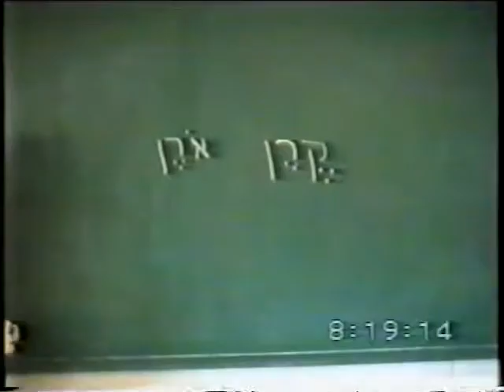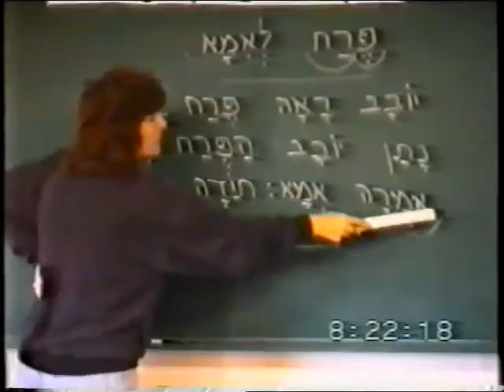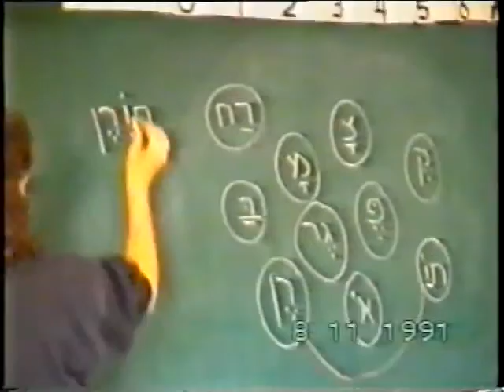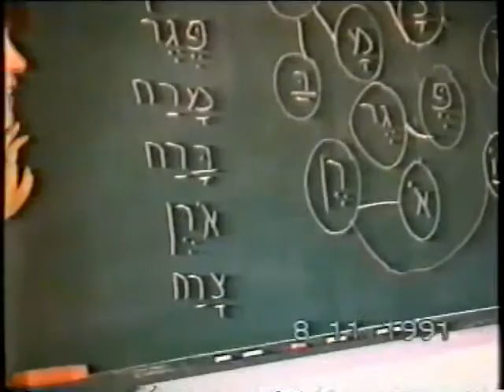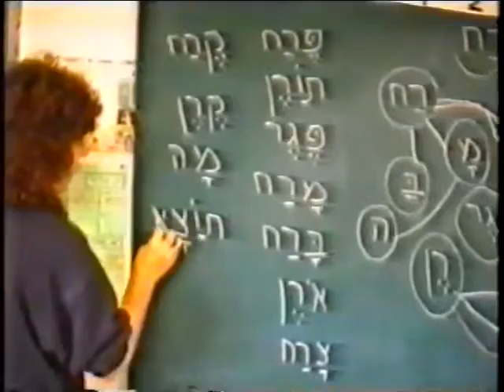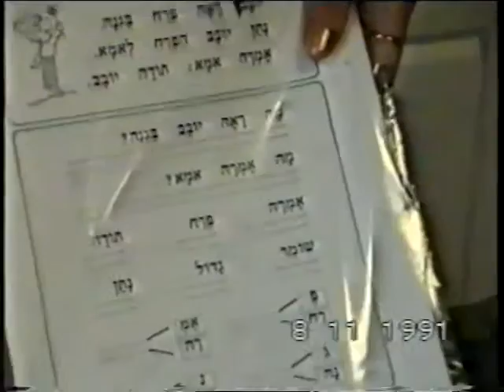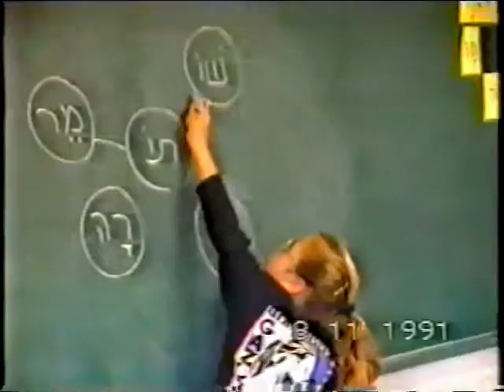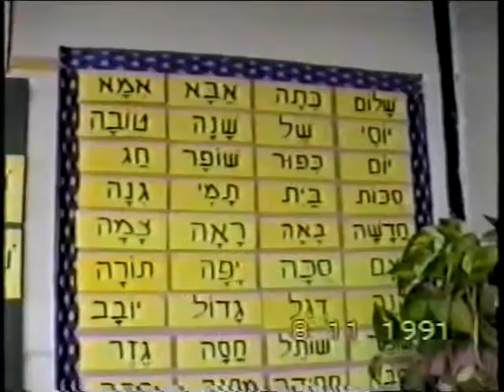קרית ענבים 1991 כיתה א' עם המורה לורט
תשנ"ב כיתה א' בבית הספר "אלון" עם המורה לורט
צילום: מנדל מנדל